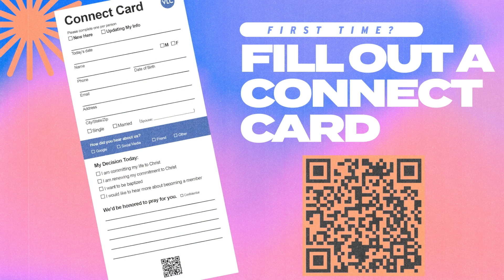Cursed Trees and Cleared Temples | Pastor Jacob Bramos | Victory Life Church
Cursed Tree and Cleared Temples | Pastor Jacob Bramos | Victory Life Church

The Book of Mark series  | Scripture References: Mark 11: 12 - 21